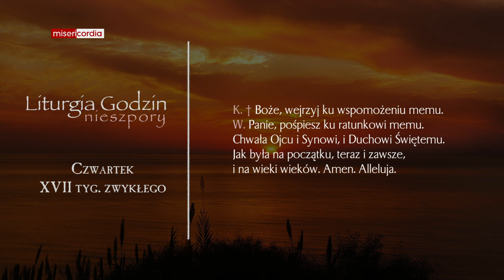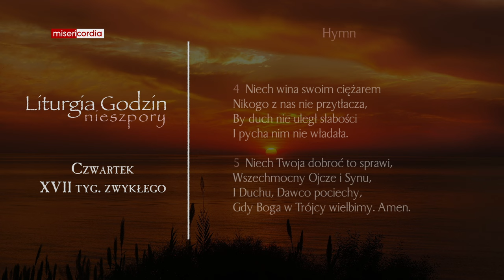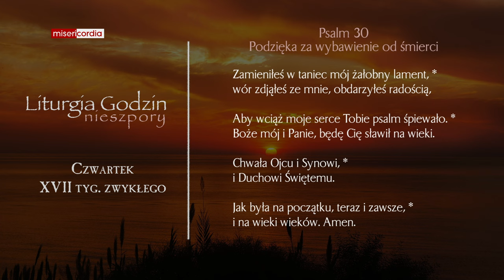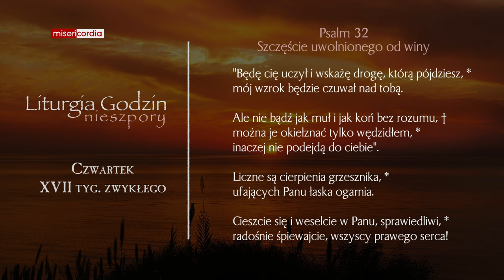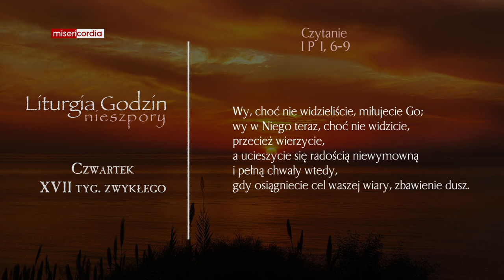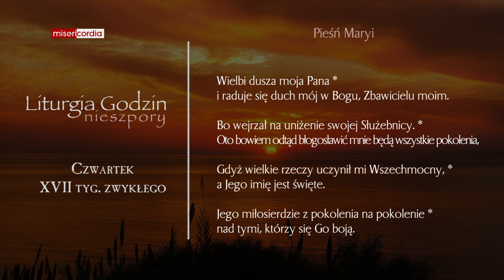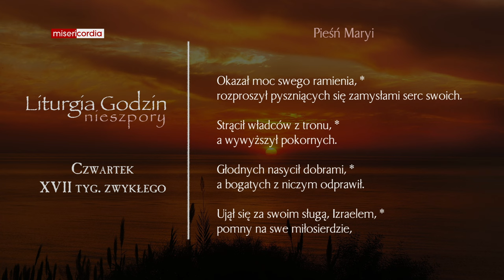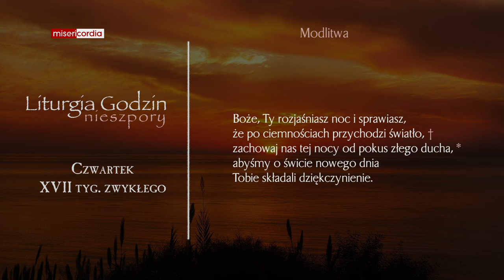Liturgia Godzin | Nieszpory | Czwartek, XVII tyg. zwykłego